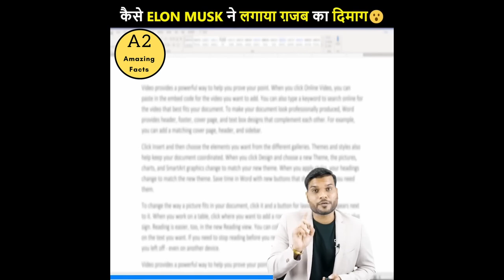#1 कैसे Elon musk ने लगाया ग़जब का दिमाग😯 #2 कैसे KFC को लगा करोड़ो रूपये का चूना😯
What level is Elon Musk's brain, let us tell you. Actually, this is the year 2008, when a Tesla employee wrote a letter to a news outlet without revealing his identity. In which he leaked some internal information of Tesla. And levied charges on the company for misbehaving with the customers. After which, that news outlet published that letter. Due to which Tesla's image was badly affected. Now no one in tesla knew, who is that Employee? But Elon Musk caught that employ very smartly. Actually Elon Musk copied that letter, pasted it on a word document, and then saved that word document and checked its file size. After this, he checked the history from the office's data bar printer, then he came to know about the same document of the same size, its date and who had printed it. And in this way that employer was caught, and he was fired from the job. Wonderful mind.

This is the year 2009, when KFC had promoted a free coupon from America's famous talk show host, Oprah Winfrey. Which people could download from oprah's site in the next 24 hours, and go to kfc and get free chicken. But here kfc made a mistake, they ignored the popularity of oprah winfrey, due to which more than 10 million people downloaded this free coupon in no time. And took a long line outside every kfc of America to get free chicken. After which kfc distributed free chicken worth 325 crores. But still the line of people did not decrease, and many kfc's chicken ended. After which the customer protested, and some even filed a case against KFC. And finally the president of kfc had to go to oprah's show and apologize, canceling this offer.